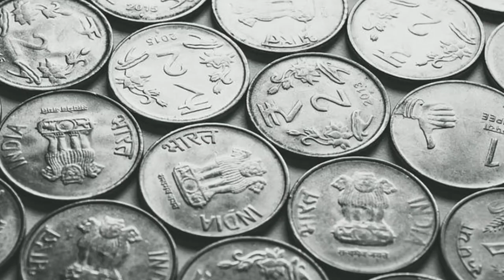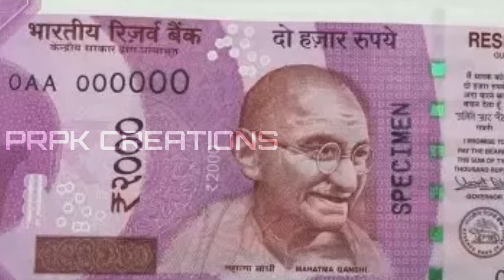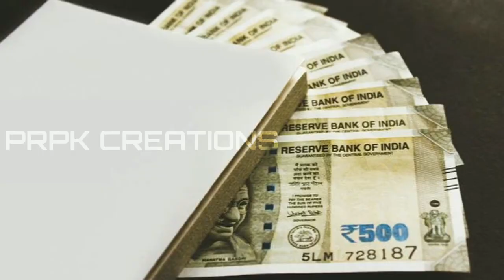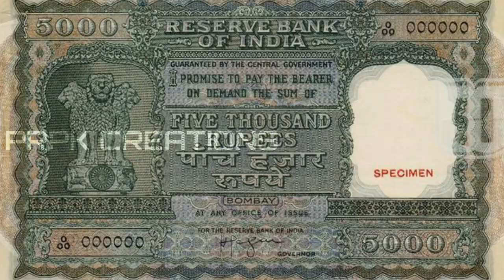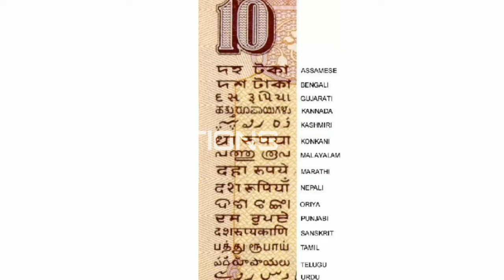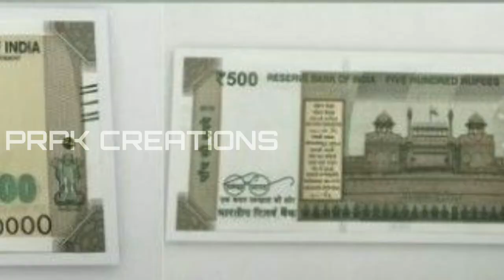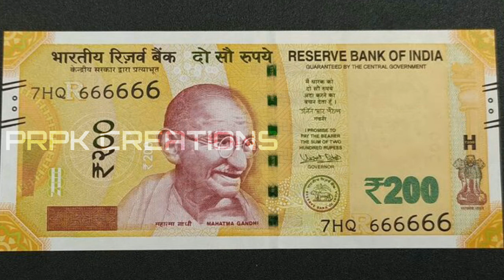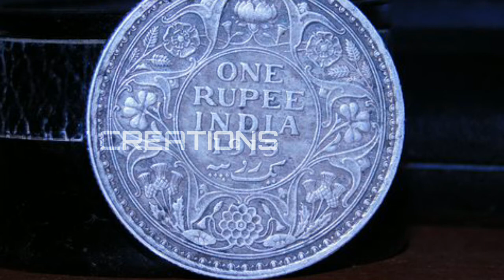Top interesting facts about indian currency|telugu badi facts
Nccs - unlimited music forever Facts background music
We work with artists team in electronic music, representing genres from House to Dubstep via Trap, Drum & Bass, Electro Pop and more.
 you can use this music but you view credit in your description box nccs [ music to keep you listening]